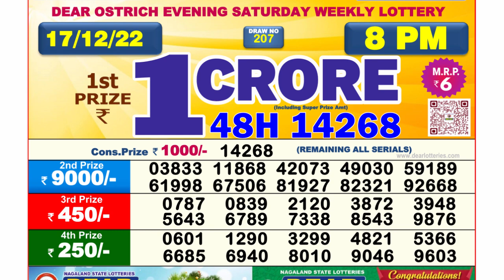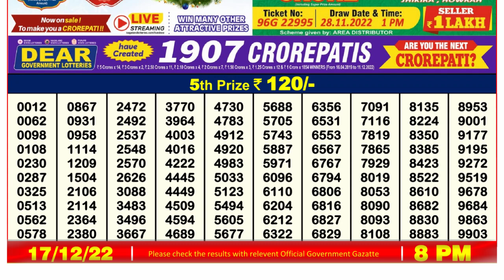Dear Lottery Sambad 8pm today 17.12.22 Nagaland State Lottery Result